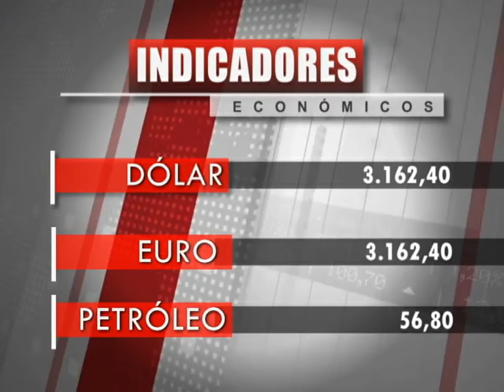Titulo Noticia - Día 11 Mes Marzo 2019 - FTV Noticias Parte 1